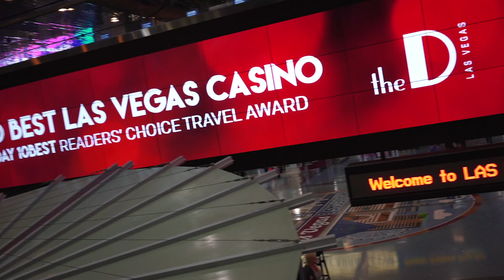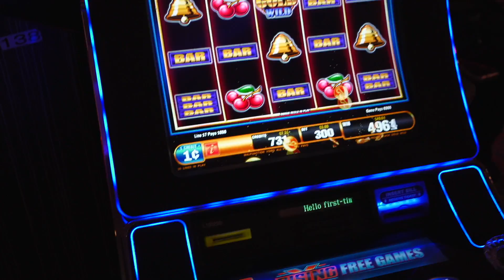Las Vegas | Vacation Vlog Ep 6